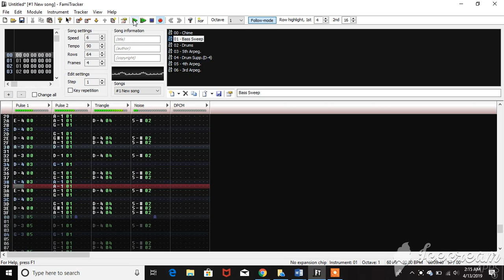Lemmings (C64) - Original Song 1 (Com 1)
GigaLem, this one's for you! :)